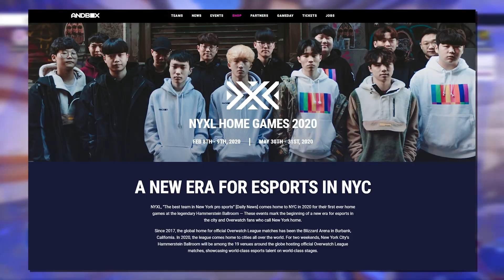How The Latest Overwatch Patch Will Change The OWL 2020 Season | NYXL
The Overwatch League will be played on the latest patch that went live on January 28th, 2020. What does this mean for the first meta of the 2020 Overwatch League Season and NYXL? Who is going to come out on top? Let’s find out.